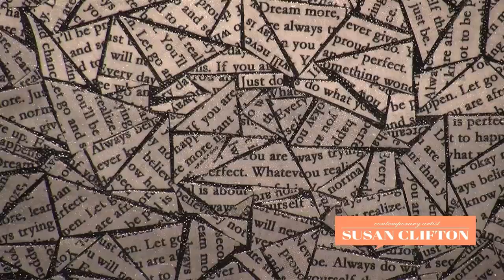Grey Matter by Artist Susan Clifton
Artist Susan Clifton discusses her "Grey Matter" series of paintings on display at the Oscar Thomas Gallery inside ArtServe in Fort Lauderdale, FL USA